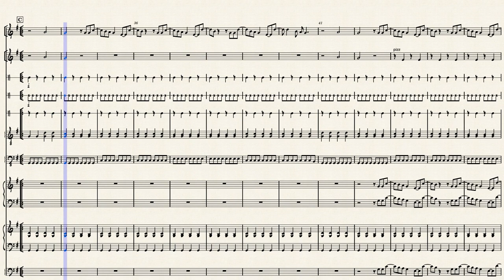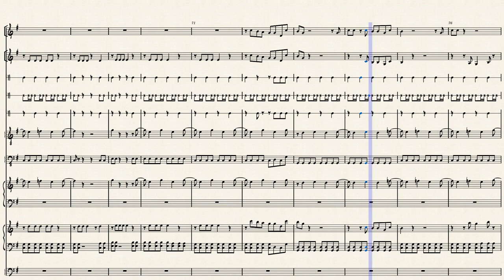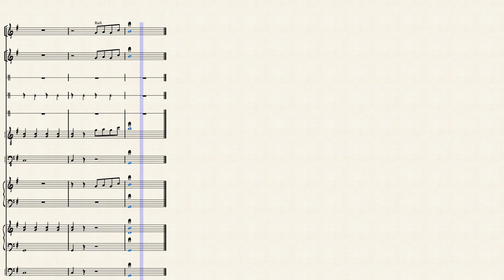I gotta feeling | the Black Eyed Peas | Orchestral score